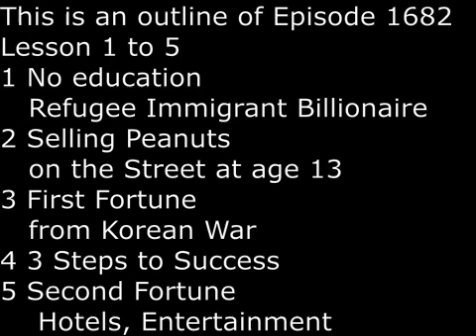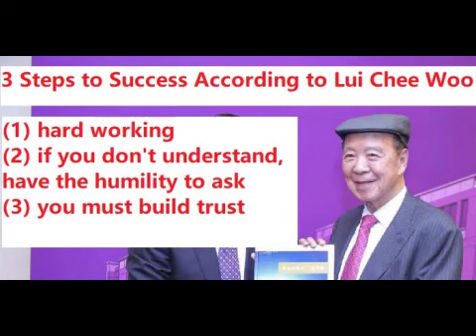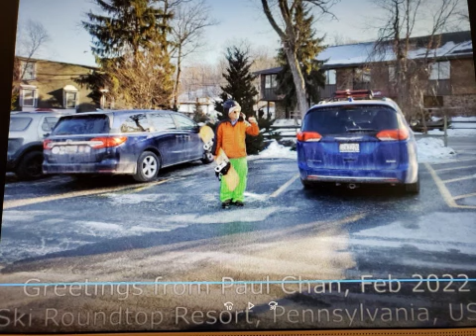SecretsSelfmadeBillionaires 1682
Lui Che Woo has a net worth of $14.8 Billion but he started with No education.  At age 13,  Japan invaded Hong Kong, interrupted his studies.  He began selling peanuts on the street to make a living.  He made his first fortune from the Korean War,  when he bought up left-behind construction equipment from US Armies and started his own construction business.  His 3 steps to success are (1) hard work (2) if you don't understand, have the humility to ask questions and (3) you must build trust.  He made his second fortune in hotels, entertainment and constructions.   Now, this is the third surprise,  at age 73, he reinvented himself by opening up the largest and most luxurious casino in Macau.  He also turns into a Great Philanthopist.  In 2015,  he donated $1.2 Billion to set up the Lui Che Woo Prize for sustainable science contribution to manhind.  Finally,  his advice for longevity (he is 93 year old in 2022),  it is better to give than to receive.